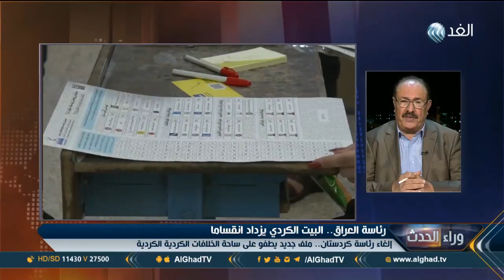محلل: 3 سيناريوهات تحسم مصير مرشح الرئاسة في العراق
شهدت الساحة السياسية الكردية تنافسا حاميا خلال الأيام الماضية حول منصب الرئيس العراقي، ولأول مرة لا يقدم الأكراد مرشحاً توافقياً لمنصب الرئيس خلافات  ليست فقط بين الحزبين الرئيسين في الإقليم بل أيضاً بين الأحزاب المعارضة .. وكانت رئاسة العراق وانقسام البيت الكردي هي محور النقاش بأحد فقرات حلقة اليوم من برنامج وراء الحدث، حيث ناقشت مقدمة البرنامج هبة الغمراوي كلاً من الدكتور رائد العزاوي، أستاذ العلوم السياسية بالجامعة الأمريكية بالقاهرة، والدكتور فلاح المشعل المحلل السياسي، والدكتور كفاح محمود، المحلل السياسي.